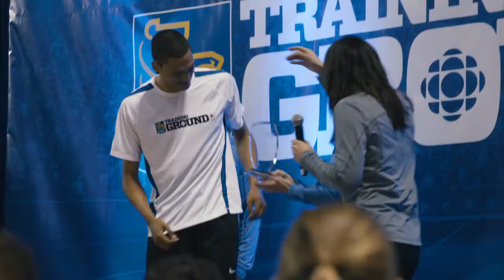RBC Training Ground 2018 Winnipeg: Meet Kayden Johnson